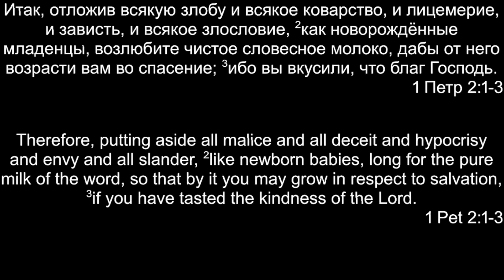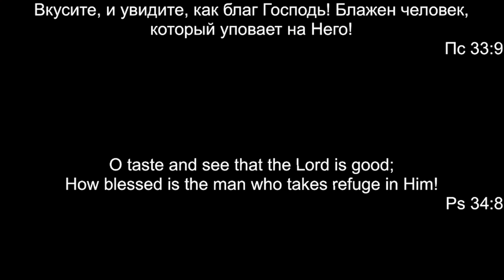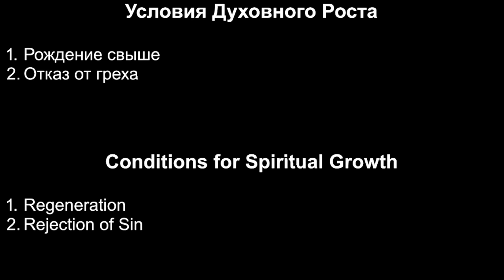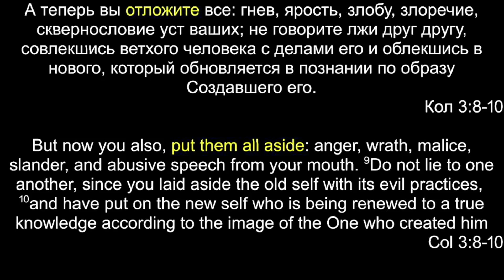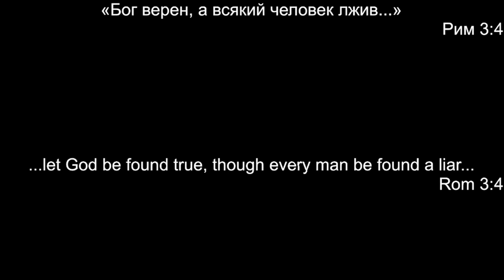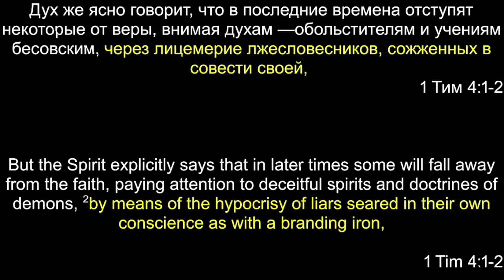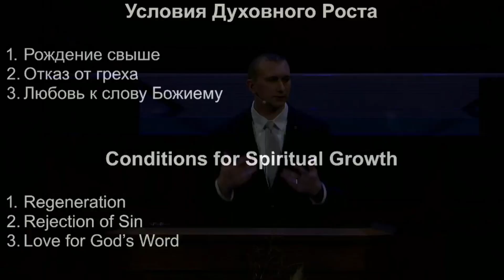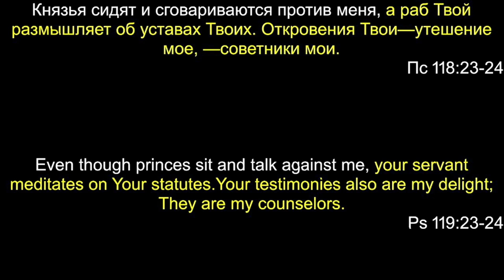"Условия Духовного Роста" - 1 Пет 2:1-3 | Владимир Мицук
(March 12, 2023) "Conditions for Spiritual Growth" | Vladimir Mitsuk
1 Peter 2:1-3